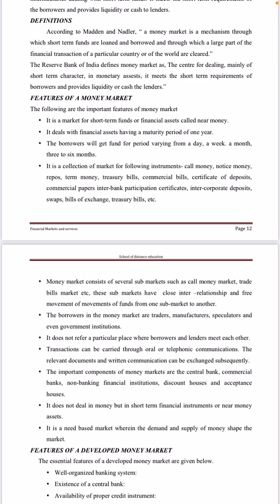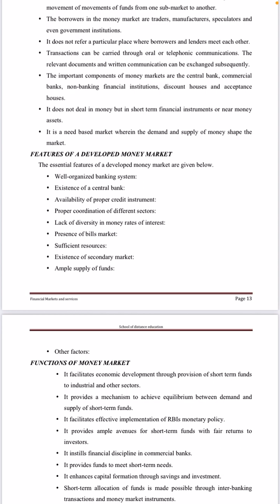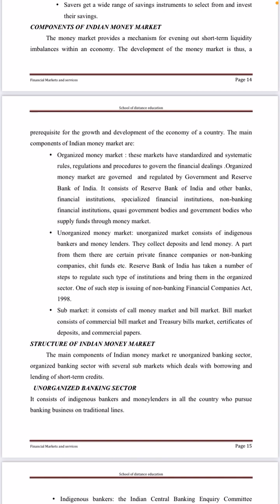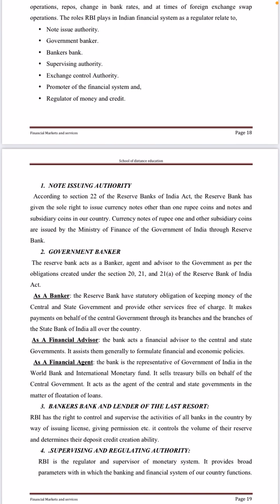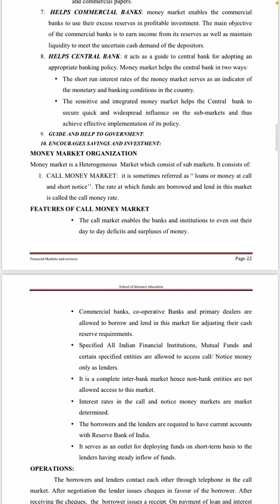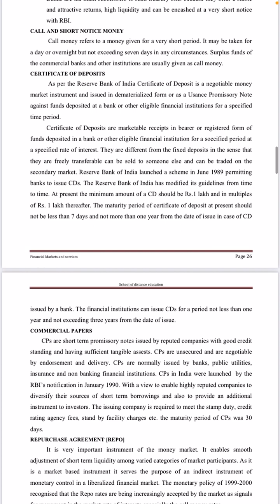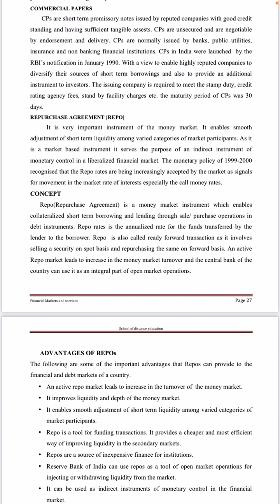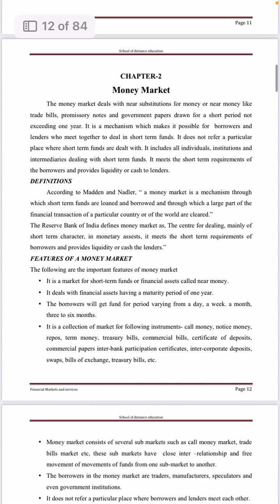CHAPTER-2| Money Market |6th semester | B.com| University of Calicut | exam special